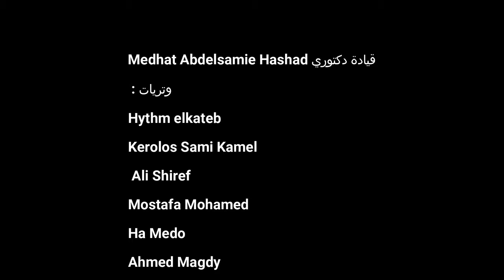موسيقي ليالي القاهرة - عطية شرارة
مشروع تخرج 2  ناي - ليالي القاهرة
قيادة دكتوري Medhat Abdelsamie Hashad
وتريات : Hythm elkateb
Kerolos Sami Kamel
 Ali Shiref
Mostafa Mohamed
Ha Medo
Ahmed Magdy
begad harb
Ahmed Darwish
ibrahim Mohamed
Kareem Abd El Hameed
Nour elshamy
عود : Mohamed Elfagomy
باص : Mohamed Y. Abdelfatah
طبلة : Mohamed Abu El Maati
رق : Mostafa Mossad
دف: mohaned tarek
هندسه صوت : Mina Fayek
mix : Omar El-Qliny
video edit : Karim El-Qliny
تحت اشراف دكتور : Mahmoud Kamal
 احسنتوا جدا وشكرا علي تعبكوا معايا ❤️